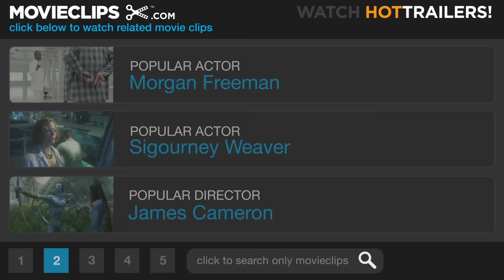Jimmy Neutron: Boy Genius (5/10) Movie CLIP - Blast Off (2001) HD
CLIP DESCRIPTION:
Jimmy Neutron (Debi Derryberry) blasts off into outer space.

FILM DESCRIPTION:
This animated feature from Nickelodeon is the story of ten-year-old genius inventor Jimmy Neutron, whose penchant for gadget-creation gets him and his robot dog, Goddard, into trouble at home and school. However, when the parents of Jimmy's hometown are kidnapped by the gooey green aliens known as Yokians, it's up to Jimmy, his best friend, Carl Wheezer, and his arch rival, Cindy Vortex, to rally their fellow kids for a rescue effort. Patching together a ragtag armada of interstellar spacecraft, the kid invasion force sets out to rescue the moms and dads who love them and get them home in time for dinner. Jimmy Neutron: Boy Genius (2001) features the vocal talents of Debi Derryberry, Carolyn Lawrence, Rob Paulsen, Martin Short, Andrea Martin, and Patrick Stewart.

CREDITS:
Cast: Jeffrey Garcia, Rob Paulsen, Debi Derryberry, Carolyn Lawrence
Director: John A. Davis
Producers: Keith Alcorn, John A. Davis, Albie Hecht, Steve Oedekerk, Julia Pistor, Gina Shay, Paul Marshal
Screenwriters: John A. Davis, Steve Oedekerk, Dan Schneider, David N. Weiss, J. David Stem